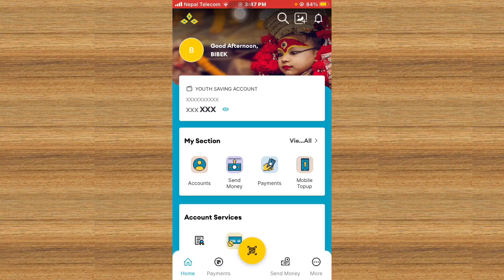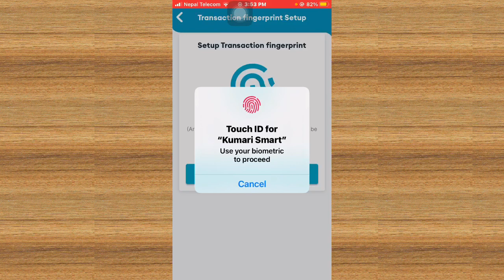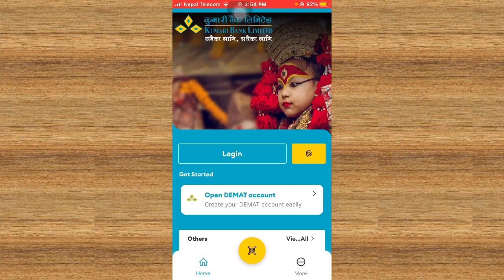Kumari bank Mobile Banking | Mobile Banking login biometric | Transaction fingerprint setup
Namaskar sathiharu aajako yo video ma maile aafno Kumari bank Mobile Banking ma login ra transaction fingerprint la kasari enable garna sakinxa vanera sikayeko xu